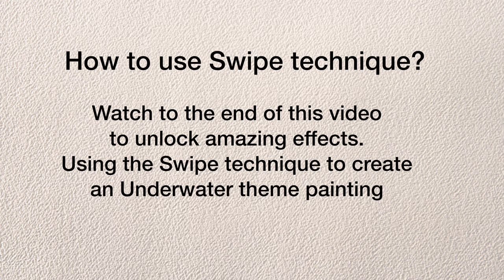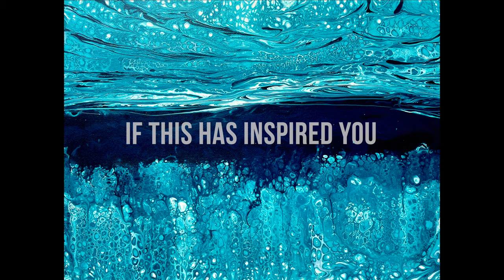How to use Swipe Technique - Underwater Painting Tutorial - Acrylic Fluid Art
Want to learn how to use paint using swipe technique creating underwater theme painting? This is an easy step by step guide will take you through how the swipe technique can be done in an abstract style underwater scene. This tutorial uses acrylic fluid art techniques to unlock your creativity.

If you are looking for unique Australian art inspired by nature and food we have a range of products at:

☆ MATERIALS ☆
👉 Acrylic Paints - These paints are good quality with great color pigments:
👉 Mediums - These are nice to add to the paint which will help create large cells and helps the paint flow better.
👉 Glue All
👉 Palette Knife
👉 Squeeze Bottles

☆ EQUIPMENT ☆
👉 USB-C Hub
👉 Camera Lens
👉 SD Memory Card
👉 External Hard Drive